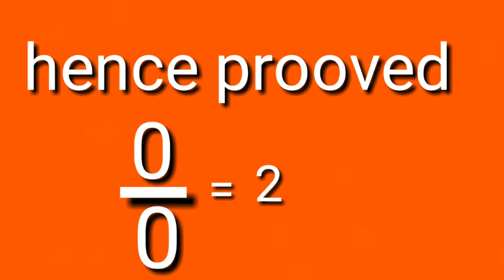0 divided by 0=2!😇😇